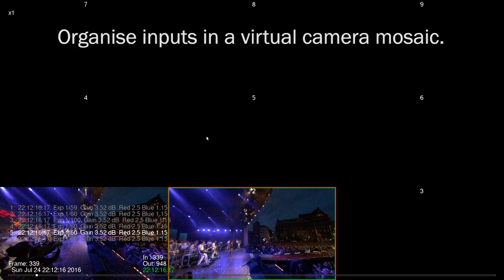AZilPix Studio.One - how it works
Brief overview of the main features and way of working with AZilPix Studio.One.